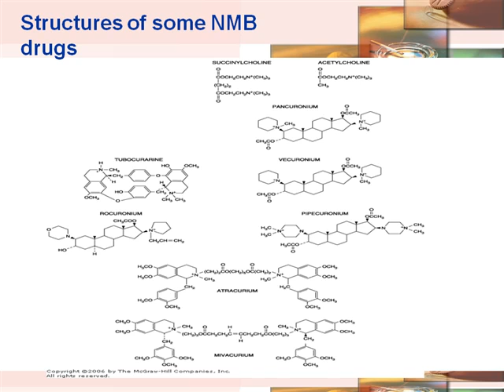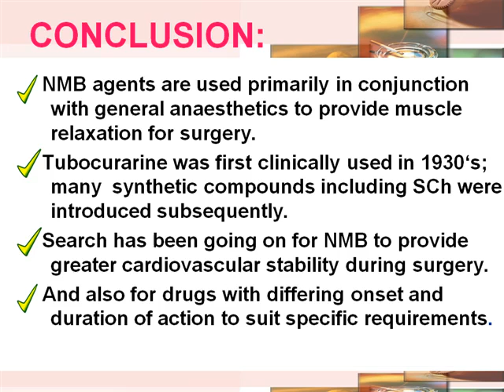PPT Presentation On NMB agents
Get the attractive PPT Presentation On NMB agents from slideworld.com. We have huge collection of PPT Presentation.